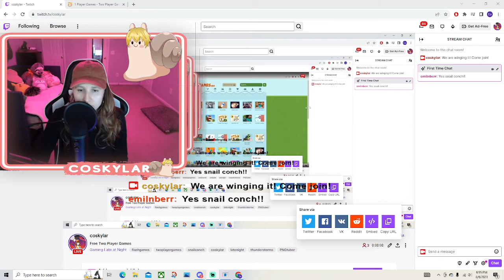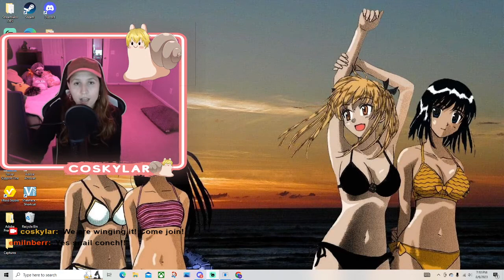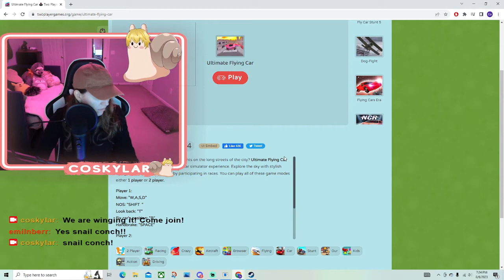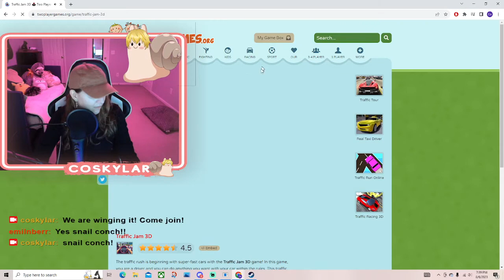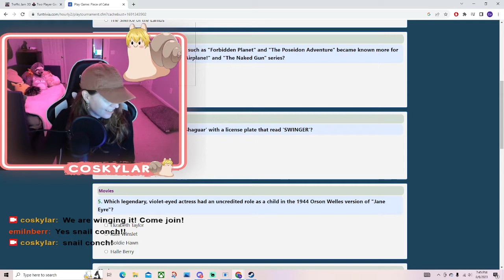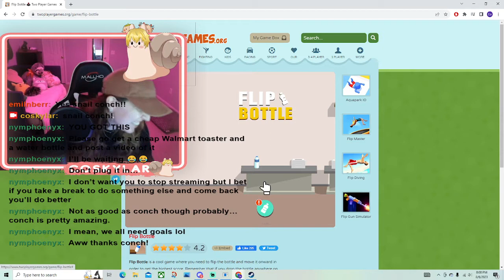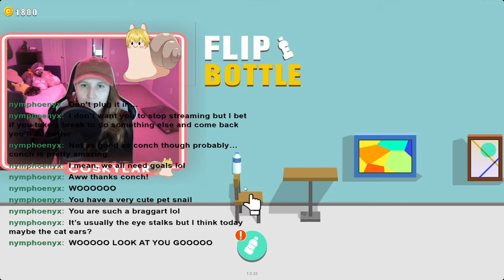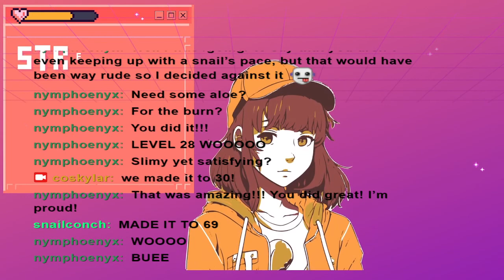Just Goofing Off (ft. Snail Conch) VOD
Snail Conch and I did a collab for the first time. Playing random games, such as barbie and flip cup. Come hang out as we learn this twitch thing together!